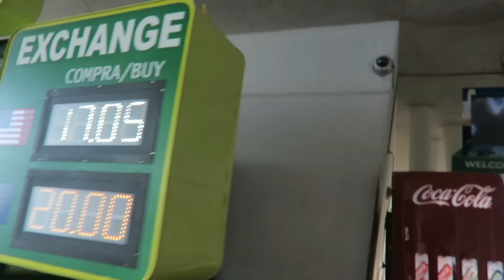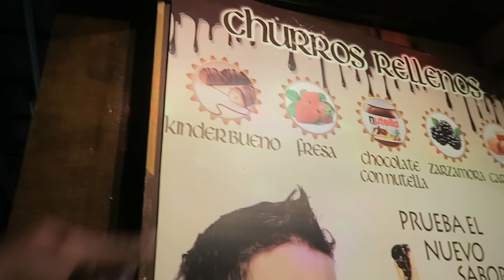السوق المكسيكي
-الحمدلله حمداً كثيراً طيباً مباركاً فيه.

اصحاب ثنيان: 755,300